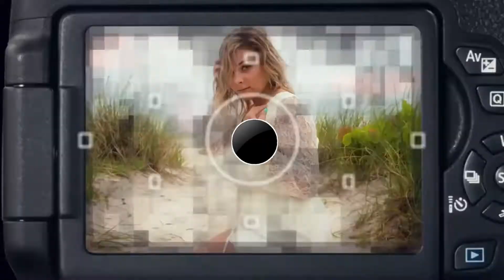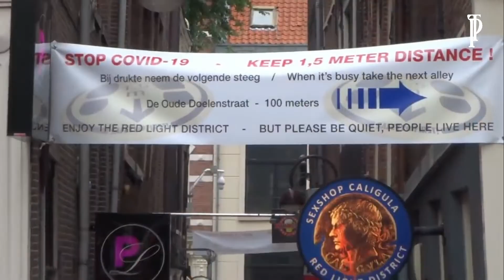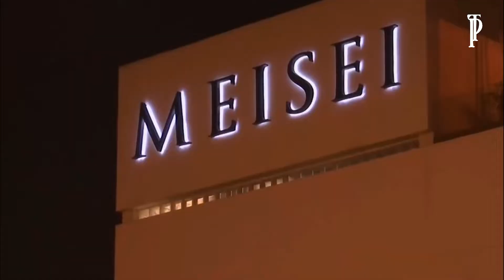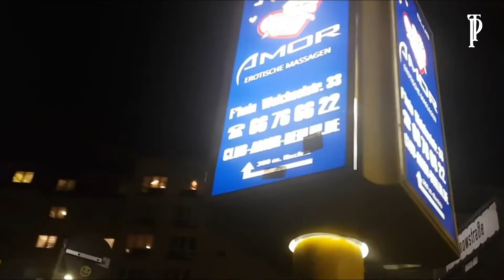dijuluki kota paling berdosa, inilah 6 tempat kota yang sangat bebas melakukan apa saja l kota dosa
dijuluki kota paling berdosa, inilah 6 tempat kota yang sangat bebas melakukan apa saja l kota dosa, kota dosa di dunia, kota dosa las vegas, kota di amerika, kota dosa di indonesia, dosa kota dan kenangan, dosa kota dan kenangan lirik, kota penuh dosa di dunia kota penuh dosa di las vegas, dubai kota dosa, Ada beberapa kota paling berdosa di dunia yang wajib diketahui oleh semua orang, supaya tidak terkejut. Walaupun kota ini mempunyai julukan yang mengarah ke hal-hal negatif, tapi kota-kota ini tampaknya laris manis dijadikan sebuah destinasi wisata dunia yang memukau. Perlu diketahui juga bahwa setiap kota di dunia mempunyai identitas dan ciri masing-masing yang membedakan antara satu dan yang lainnya sehingga menjadi suatu tempat yang unik. Nah, berikut adalah kota paling berdosa di dunia yang disadur dari berbagai sumber